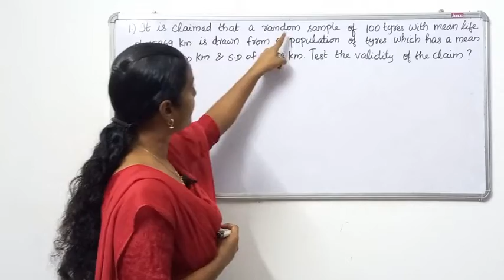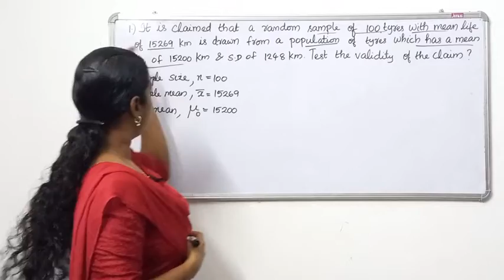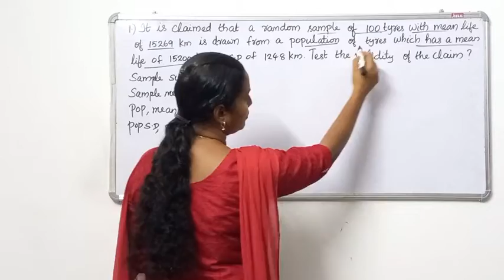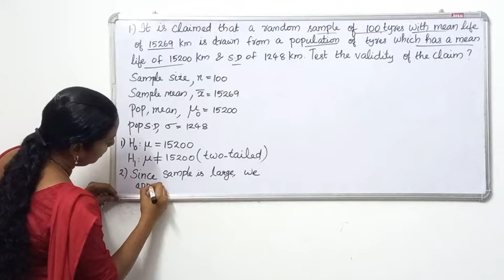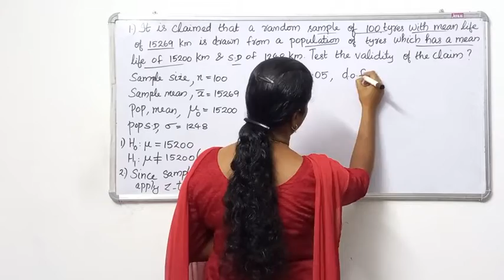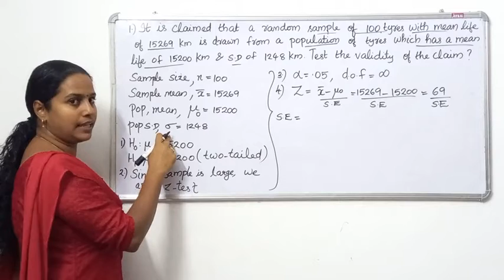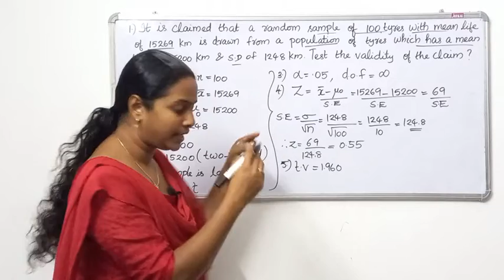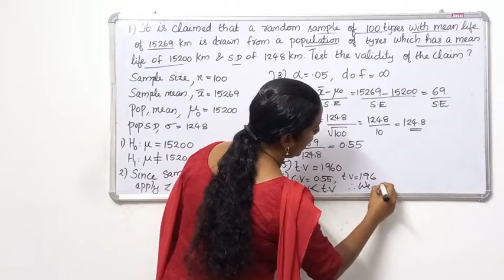Testing population mean (Z &t test).Problems-Class1(malayalam).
Students studying Statistics may find this video helpful to solve problems related to Z test.